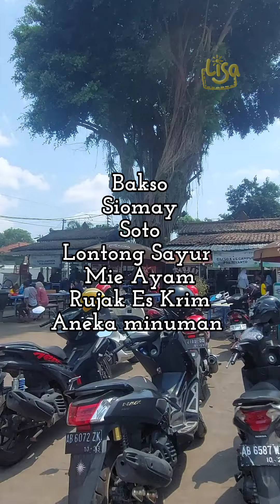Pujasera Pakualaman | Tempat Jajan Legend di Jogja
Ada macam-macam makanan yang bisa dipilih di sini. Ada bakso, mie ayam, Siomay, soto, rujak es krim, Lontong sayur, aneka minuman dan lainnya